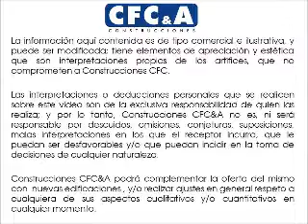video san juan de la sierra, apartamentos en Pereira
San Juan de la Sierra conjunto cerrado de 120 apartamentos 6 torres de 5 pisos, 4 apartamentos por piso y balcón, ubicado en la Calle 24 # 18 -- 34 barrio Providencia, sobre la avenida Sur o Américas. San Juan de la Sierra cuenta con modernas instalaciones siempre pensando en el bienestar de sus usuarios proporcionando innovadores espacios sociales como: piscina, ascensor, plazoleta, cancha sintética de microfútbol, juegos infantiles, parqueaderos cubiertos, gimnasio, zona comercial.